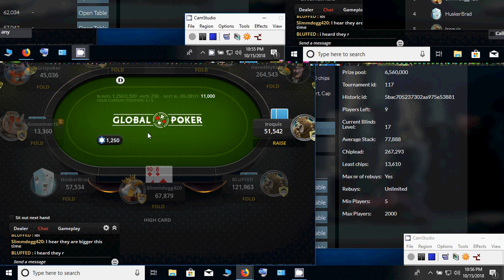GPC Eagle II 19H pt1